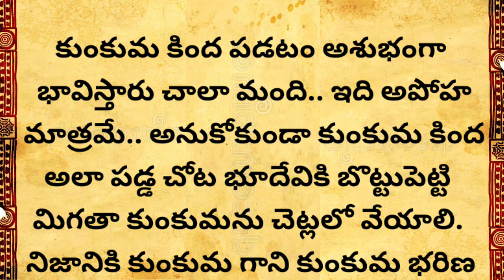"తాళపత్ర గ్రంథ సత్యాలు -73/Real life facts inTelugu/Inspirational Telugu quotes "on YouTube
talapatra, talapatra nidhi, talapatra nidhi book, talapatra quotes in Telugu, talapatra satyalu, talapatra facts, inspirational quotes in Telugu, darma sandehaalu, temple quotes in Telugu,